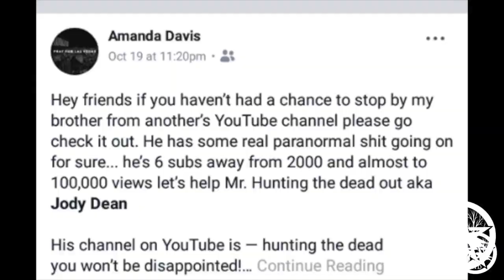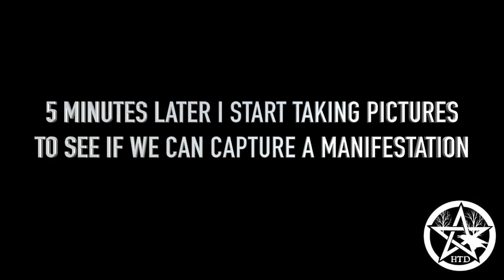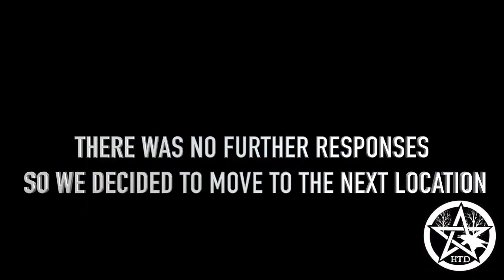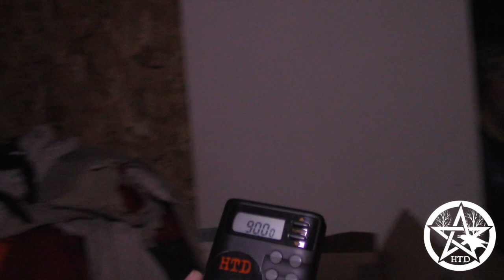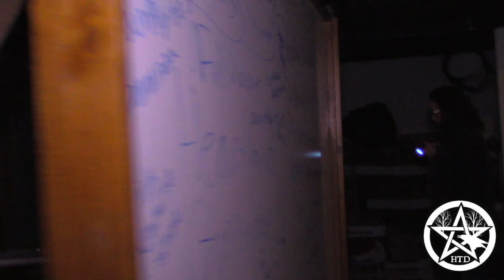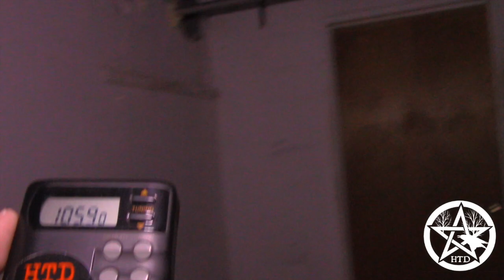The Haunted Lady Ann Hospital (LIVINGSTON TENNESSEE)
Follow Jody

Please Note: We do take Community Gudielines Serious. There will be no Spam, or any sale of anything on here. No Harassment and CyberBullying, No Hate Speech, No Links.  If you do so, You will be banned from posting any comments on this Channel. This is Part 2 here on my channel! I'm the first ever Paranormal Investigator to go in this place and conduct a real paranormal investigation, and the evidence is here! MY INVESTIGATION EVEN MADE THE NEWS PAPER IN LIVINGSTON YESTERDAY!!

LIVE STREAMS
Thursdays @9:30pm eastern

SEND FAN MAIL TO:
Hunting The Dead